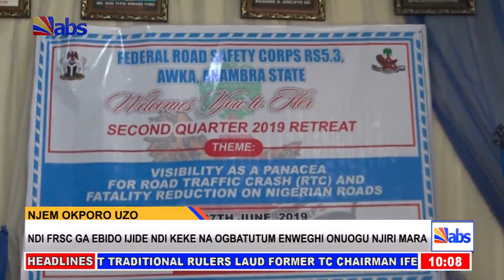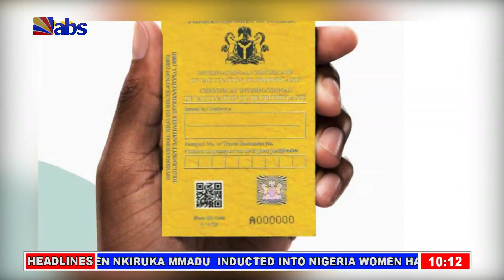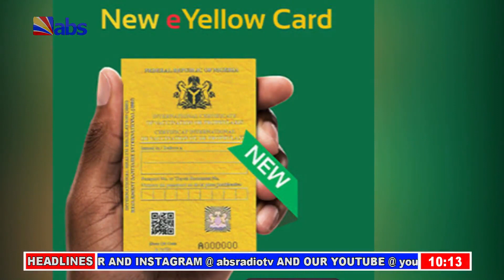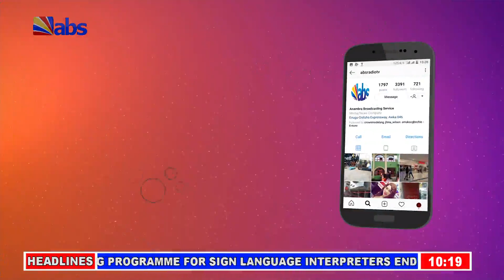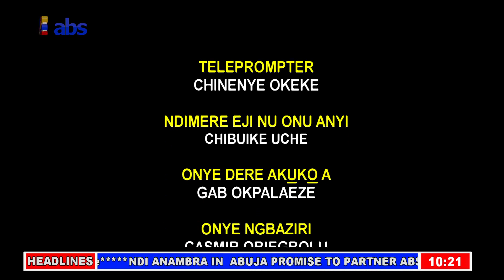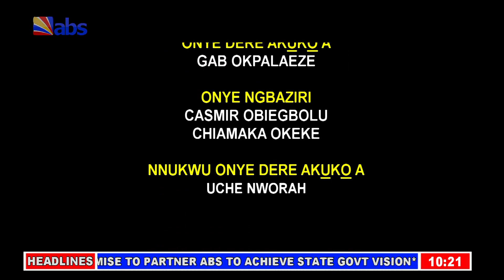ABS Akuko Uwa 10am 30th June 2019